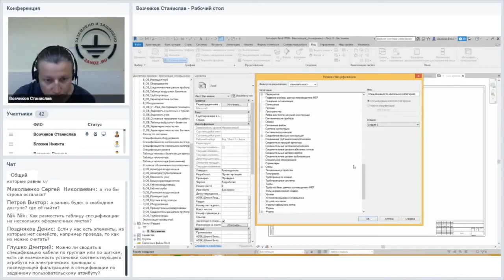Autodesk Revit. Как считать элементы, на которые нет семейства?